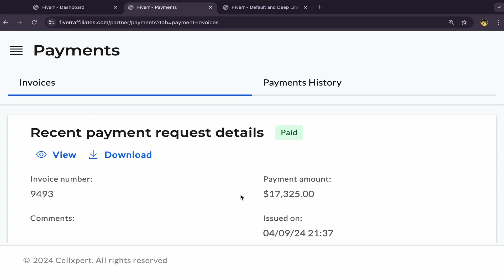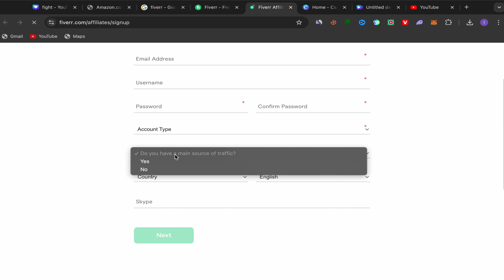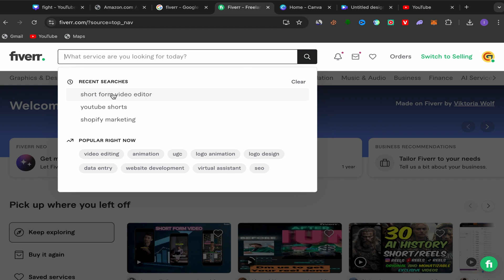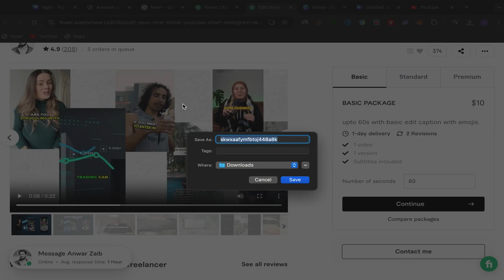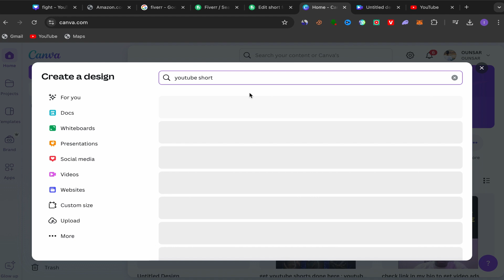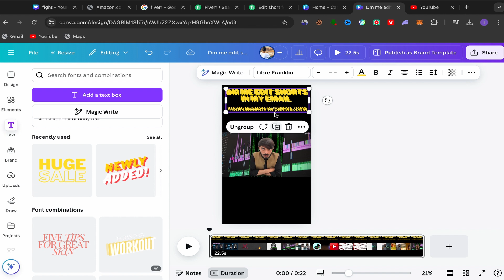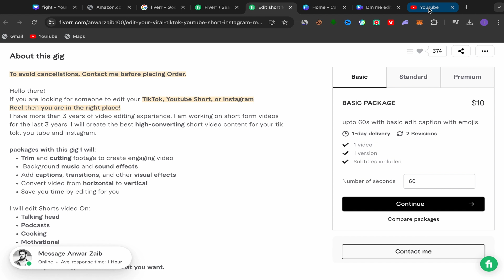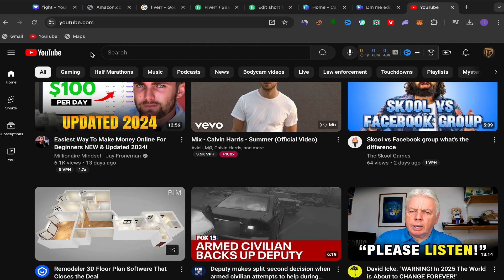How I Made $12,295 With Affiliate Marketing & YouTube Shorts!!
Want to know how I made $12,295 in just 22 days using YouTube Shorts for affiliate marketing? In this video, I’ll share my exact strategy for creating short, high-impact videos that drive tons of traffic and generate big affiliate commissions – all without spending a penny on ads!

You’ll learn:

How to pick high-converting affiliate products for YouTube Shorts.
My content creation process for making viral Shorts.
The best strategies to optimize your Shorts for more views.
How to seamlessly promote affiliate links through engaging content.
Tips to scale your earnings to over $12K in less than a month!
🔥 If you're looking for a free traffic method to skyrocket your affiliate sales, this guide on leveraging YouTube Shorts is for you!